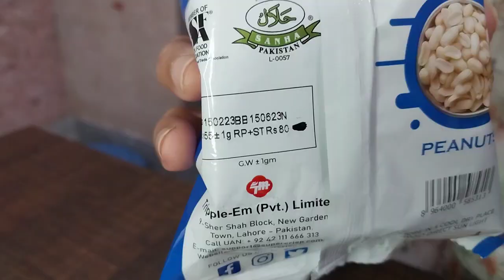Super Crisp Nimko Vs Bally Bally Nimko Vs Shahi Nimko | SIDRA FARHAN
i gonna compare different brands nimko to check which brand have a good nimko recipe. Lets open these nimko packet's